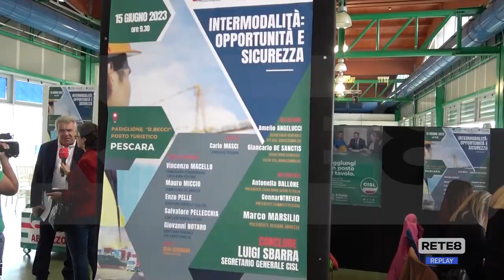Ferrovia Roma - Pescara - Macello: "A luglio la gara d’appalto"